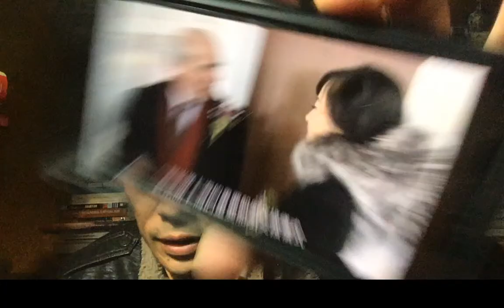3/15 燕郊真相成谜，爆炸现场被毁。赵安吉生死教训第四讲：母系家族基督教背景与中华文化的束缚。李敦白，赵锡成，朱木兰，赵小兰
“政治”的政，左边是“正”,右边是“反文”,合起来一正一反，有反对派，平衡；
治字的左边是“水”,右边是“台”，水来台挡,也是平衡。所以“政治”就是平衡。
衡量海外华人内心是否中国人的指标之一，是敢不敢在坟地附近买房子。
轻关，易道，通商，宽农，就是奥地利经济学派的主张。
断然决定取消《总理记者会》，也算是李强的一个创举。
明明中国是孤岛，王志安却说台湾是孤岛，我判断他没读过索尔仁尼琴的《古拉格群岛》。
三中全会，真正的“国是会议”，一拖再拖，很不寻常！
普京底牌是什么？
Putin  in Tucker interview expressed willingness to engage in peace talks with US
In-depth analysis on mentality of Taiwan （ROC）politic
赖清德 怎样推进务实台独？
大庭广众呵斥DON'T TOUCH HER是很严重的指控！或明或暗指“非礼了，性骚扰、强奸”
根本没有所谓“一个巴掌，一个911所引发的血案”，又是造谣。
最新：陈立人来自成都七中，于轩一系房主，来自吉林松原市。
新角度看江青的历史地位：1）对文革贡献，2）抓住机遇对外开放的胆识惊人。
人们热衷于炒作毛岸英之死，主要是发泄对毛泽东的仇恨。
也有对习近平太子党的不屑。
Biden said Happy birthday to Xi's wife Peng Liyuan
有人给我托梦，提到 金德宝陷阱 Kindleberger Trap。
从山西民歌“开花调”桃花红杏花白，聊到代替习近平对美国人讲话，好莱坞电影《六福客栈》的传教士救孤儿
危邦不居，危城不入。李克强为什么丢了卿卿性命？
李总理是出污泥而不染的清官？！
Exploring the real cause of the death (murder) of Premier Li Keqiang in Shanghai.
Wu Zunyou, China's CDC head, is dead.
Former Chinese Premier Li Keqiang is anounced dead on CCTV. RIP.
Yang Zhanyuan could be a Maoist political assassin targeting the CCP in Chinese Consulate in San Francisco, CA.
舒默求王毅、习近平，别说 诖言诖语。习近平怎么答复？
Engfish is translated in Chinese as诖guà，诖语，诖言诖语。
Amazing arguments between Kevin McCarthy and Matt Gaetz explained in video on 1/7/2023
章含之，乔冠华，怎么得罪了华国锋？江青的幻觉导致了四人帮被捕！
He Ping, the 3rd son-in-law of Deng Xiaoping, was sentenced to jail 18 years,
allegedly for looking down upon the authority of Xi Jinping.
The invention and rediscovery of the earliest Chinese writing, & the invention of God, what was Eve invited to eat?
在压力之下，习近平 表现出灵活性，都是教科书上不让登的干货。
干爹让傅晓田花重金在洛杉矶租房，花重金做试管婴儿，让傅晓田借腹生子，是真的让她与 秦刚 偷情？
君主立宪、虚君共和：宪法权威性问题，困扰着习近平的生死抉择。
习近平能否从阎明复家人与邓家后人的交往中，领悟出友谊与政治的智慧？
赵匡胤“黄袍加身”，赵紫阳却不能：阎明复、胡启立、芮杏文、温家宝、陈一咨、鲍彤、严家祺、苏晓康、刘晓波、方励之等人悲剧教训何在？
You can't call Xi president, here's why.
习近平复辟帝制已完成，只是没明说。
正解 “君主立宪”！按照我设计的君主立宪路线图，习近平可以稳拿诺奖。
1989年邓小平个人悲剧是由两个人促成的。
The April 26 Editorial has become Deng Xiaoping's political taboo.
方励之先生与达赖喇嘛同龄。他深知邓小平镇压之残暴，在1989年六四屠杀时的一念之差，进入美国大使馆躲避灾难，等于把诺奖让给了达赖喇嘛。达赖喇嘛得奖之后的表现，贡献良多，令人敬仰。
英美普通法采用陪审团判案子，遵循的是当地老百姓的道德底线，花钱买媳妇当地人民能接受。
聊郭文贵假冒“反共”骗政庇的现象，入木三分，揭示人性本质。
纽约时报报道的郭文贵。
两岸要协商，仿照南北朝鲜，共同加入联合国。
追踪老党员王雁平女士的真实现状。说靠谱的话，积德。
习近平访俄罗斯，美国出版最新视角的《蒋介石传》。为什么反对两个中国？
习近平怎么吸引台湾与大陆统一？
蔡英文想历史留名，要加紧和平独立，首先迈出法理独立的一步。
给民科精准定义，正本清源，民间科学家“做上帝的工作”，在病毒溯源中作出贡献。
1976年2月，毛接见了尼克松。周已死。邓小平靠边站了。华国锋陪着尼克松到处走走。六四屠杀后半年，邓小平接见尼克松，主动谈方励之解套的事。最后一次访华是93年，见朱镕基。
死了人不算入新冠肺炎死亡统计数字，中国出现 “负面眼镜蛇效应”，为什么呢？
毛泽东10
华国锋90
邓小平20
胡耀邦60
赵紫阳40
江泽民50
胡锦涛（30）
习近平（0-100）
鲍彤 被 魏京生 封圣？昨天习近平被拜登划了红线，气坏了！今天，他迁怒加拿大总理小土豆，临走还对特鲁多 甩下一句“很天真”，被媒体挖了出来。

习近平的特点：
1）过份的骄傲和盲目自大（hubris），
2）幻觉中被敌对势力围剿（paranoia），
1979年习近平从清华大学工农兵学员毕业后，

基辛格昨天接受德国《明镜周刊》采访时指出：
将从一开始就使中美陷入直接冲突”。